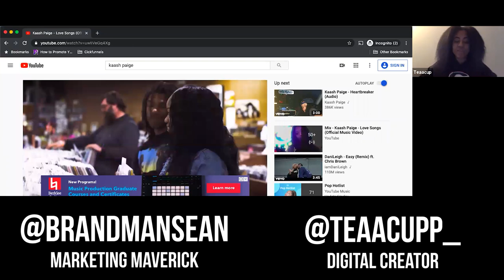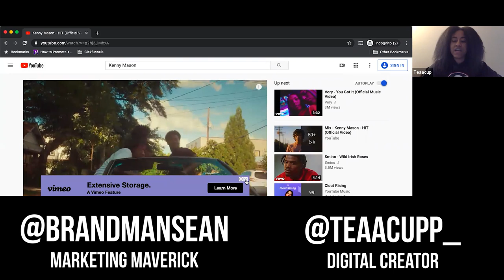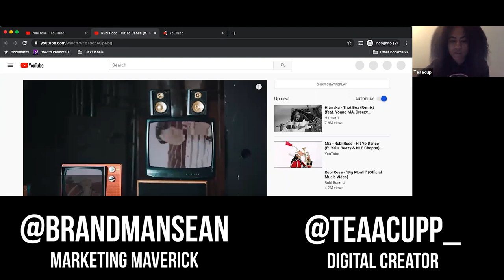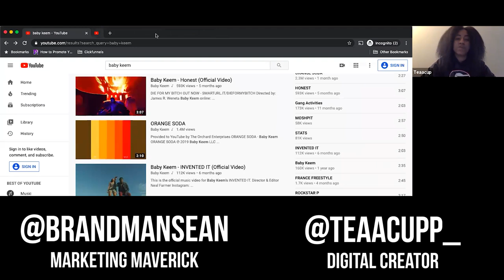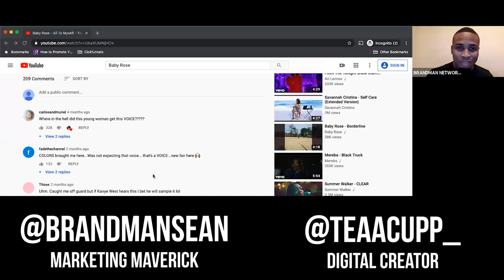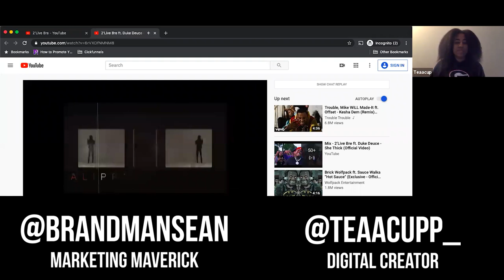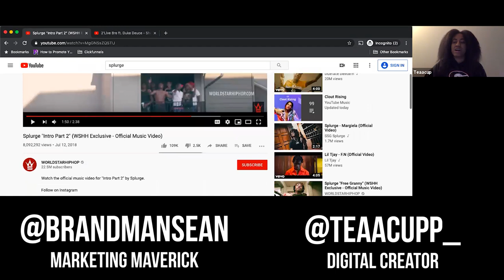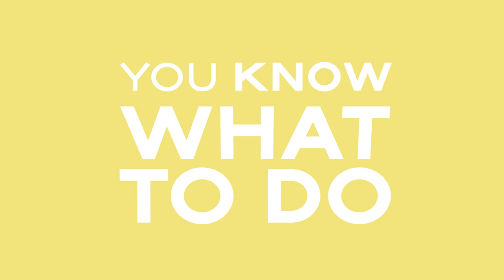Linqup with spilltheTEA: Artists To Watch In 2020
Teaacup sills the tea on her top picks for artists who are set for major breakthroughs this year.